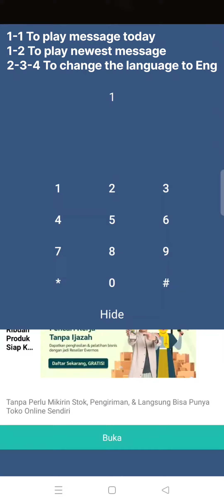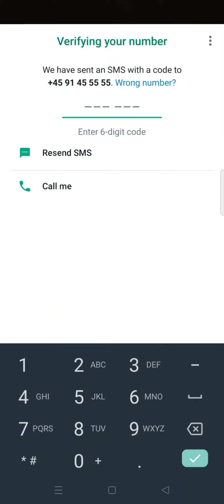Mailbox +45 | Buzonear +45 | Lycamobile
Base : 71 xx xx xx / 91 xx xx xx
Change To En : 2-3-4
Pin : spoof

FYI :
- You don't need a Pin to access it .
- You can't secure your number (unsecured and everyone can access/steal your number).
- Always use V2L, to make you number safe for a moment

Good Luck!